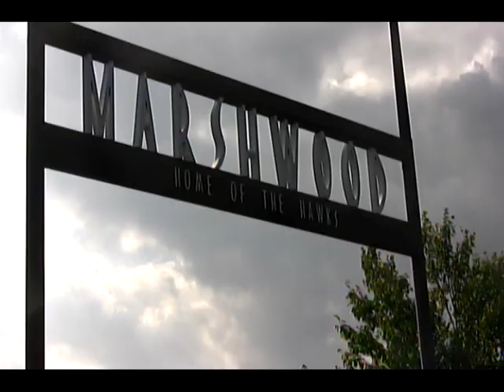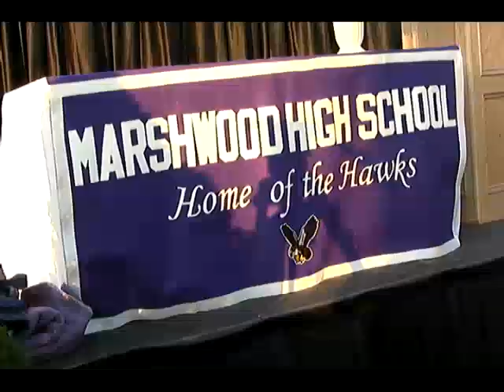Marshwood High Scool Class of 2010 Graduation